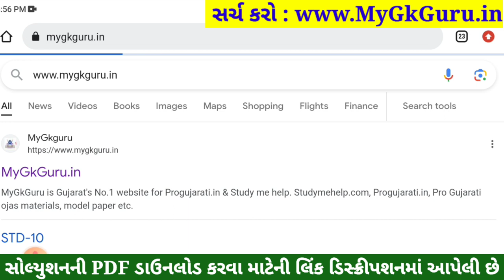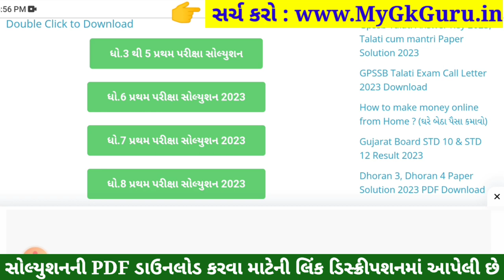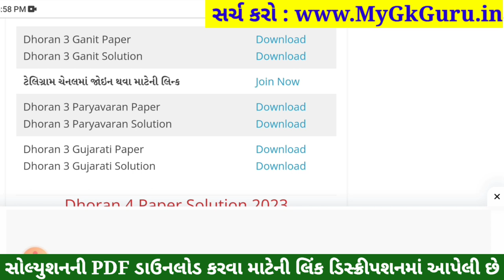Dhoran 3 Gujarati Paper Solution 2023 STD 3, Std 3 Gujarati Paper Solution 2023 40 Marks 26 October